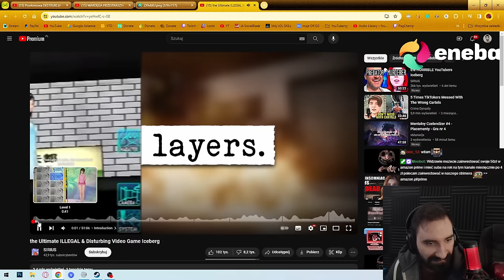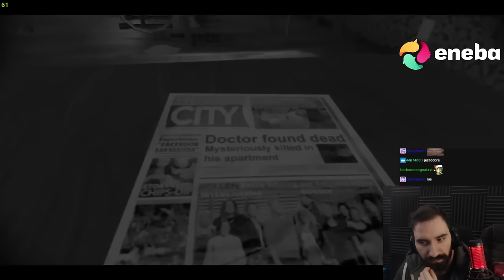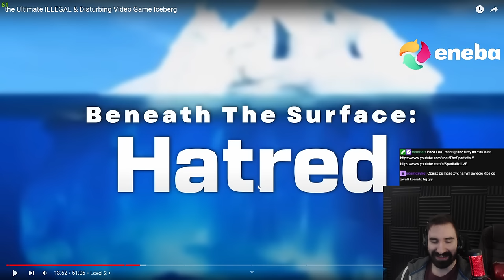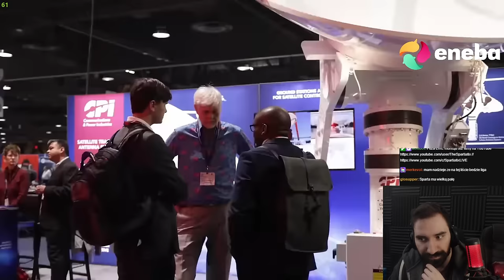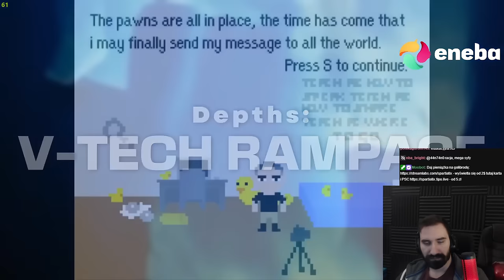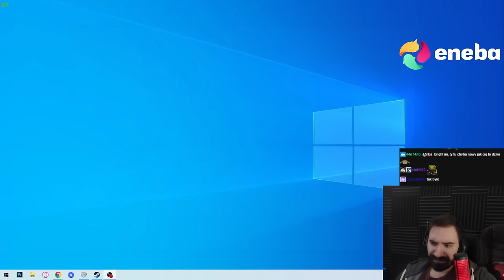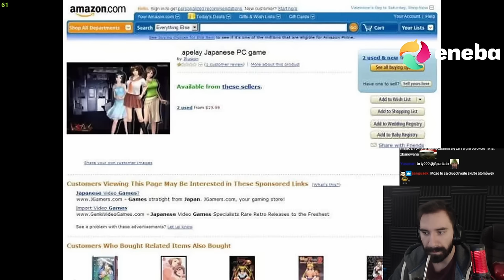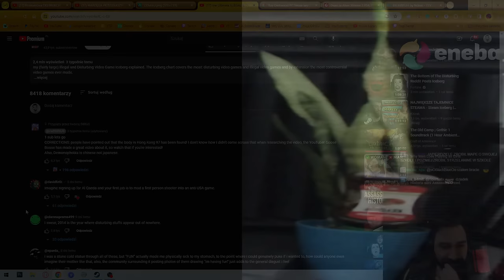PRZERAŻAJĄCE GRY KTÓRE ZOSTAŁY ZAKAZANE *ICEBERG* | Oglądam